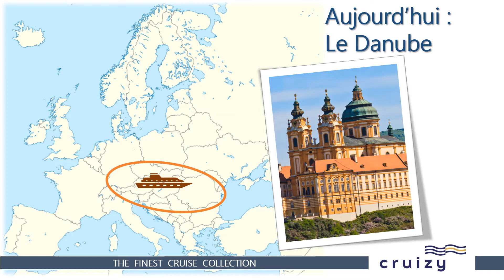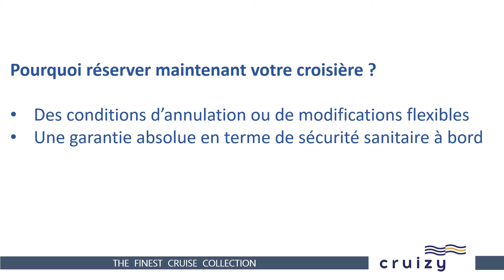200728 Cruizy Tour du monde Danube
Croisière virtuelle sur le Danube